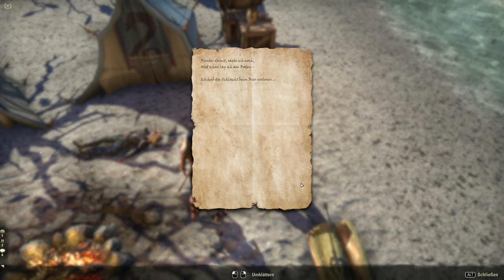Teso #508 - Schiffbrüchige Seeleute [Lets Play] [The Elder Scrolls Online]